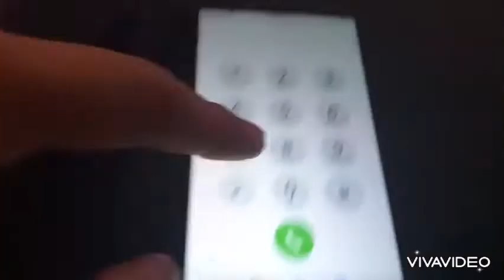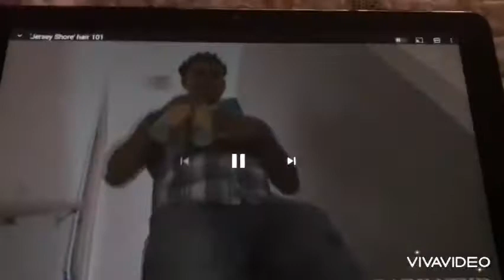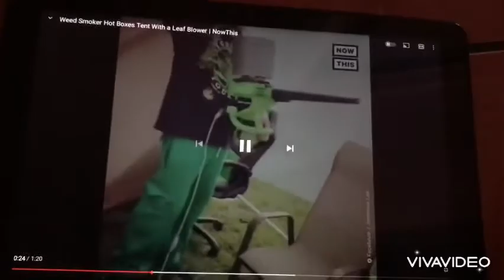Things Mexicans Do With Pablo The Troll Part 2